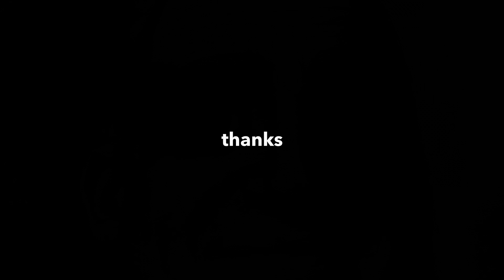Thoughts On Overwatch 2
Serious opinions on Overwatch 2